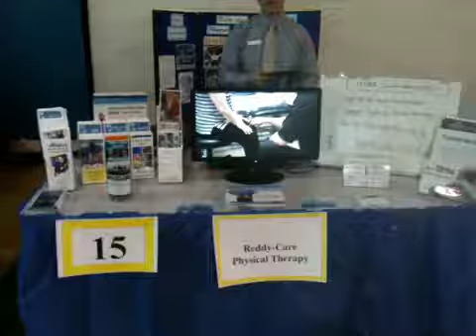Reddy-Care Physical Therapy at Senator Hanson's Senior Health Fair